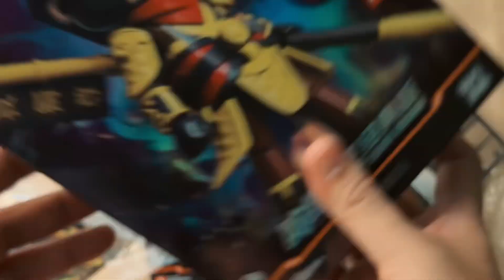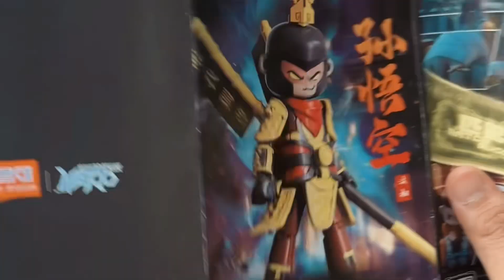[Playlist] Instumental Musik Kera Sakti & Merakit Sun Wukong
Ini merupakan video keseharian sembari menikmati suasana pagi hari, merakit Sun Wukong, karakter favorit saat masih kecil karena menonton film mencari kitab suci, Kera Sakti. Hal merakit ini menjadi relaksasi dari kesibukan kerja yang dirasakan.

Musik kali ini musik intro dari Sindikat 31 yang berulang dan suasana dari musiknya memberi semangat untuk menjalani pagi hari. Semoga dengan adanya playlist ini menambah energi positif untuk menjalani hari.

00:00 Intro
02:10 Kepala
03:15 Badan
05:30 Bendera
09:13 Tongkat
09:41 Gelang
14:43 Tangan
20:13 Kaki
24:45 Disatukan
29:32 Berdiri
31:58 Penutup